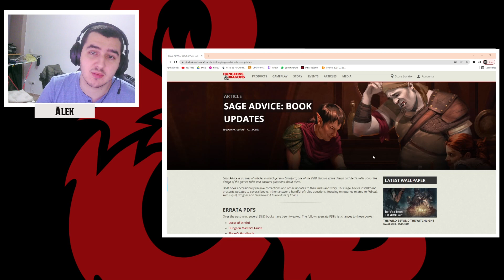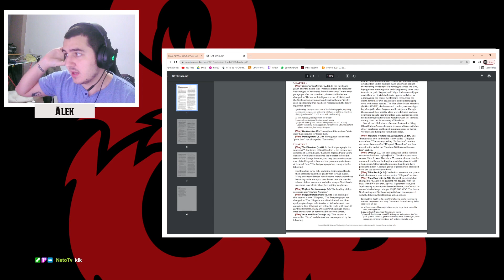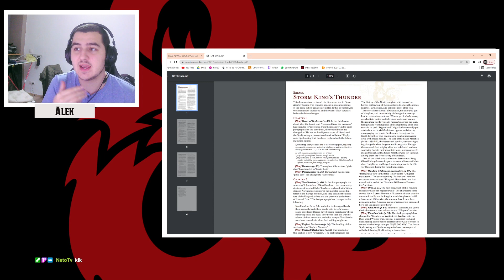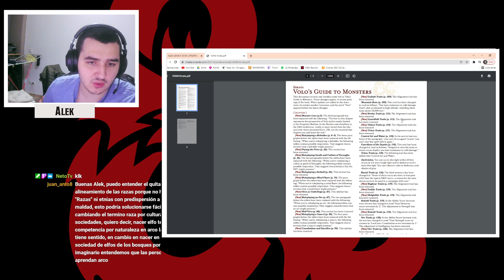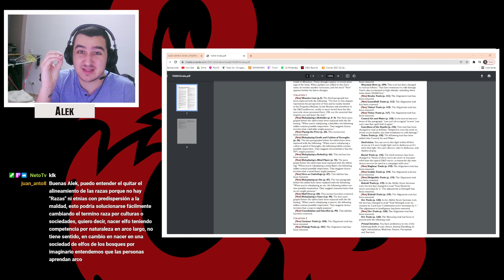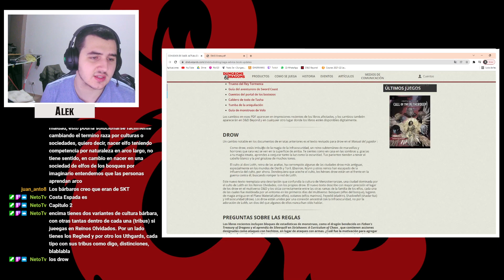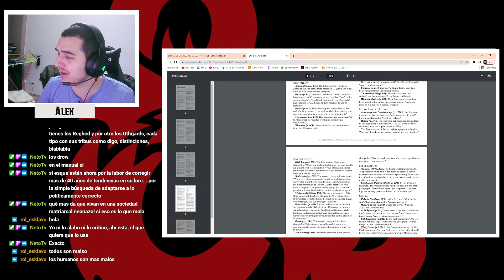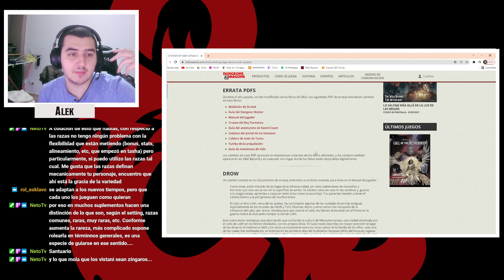NOTICIARIO #4 | CAMBIOS A LOS ALINEAMIENTOS Y LA CORRECIÓN POLÍTICA | Zoomer D&D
Hoy tenemos mi opinión sobre los cambios a ciertos libros de D&D. Recordad que es una opinión y por tanto es subjetiva, si hay algo con lo que no estáis de acuerdo o consideráis que he he dicho algo mal, no dudéis de escribir vuestra opinión en los comentarios!